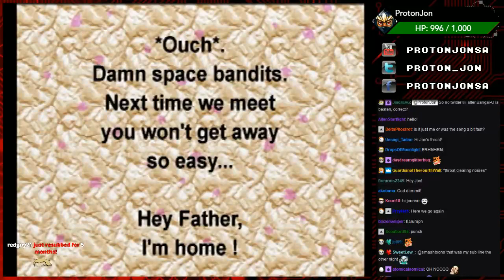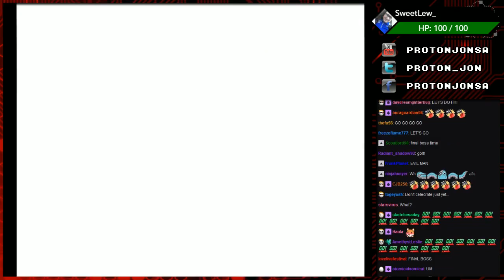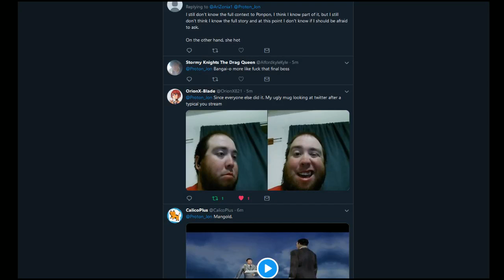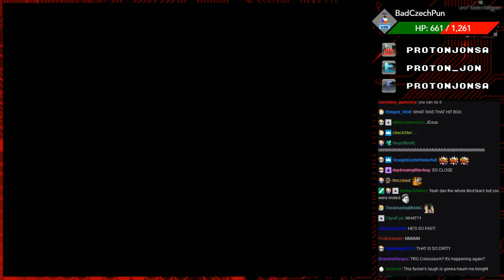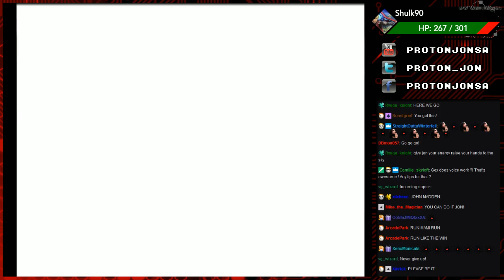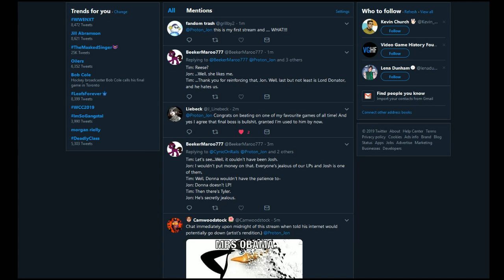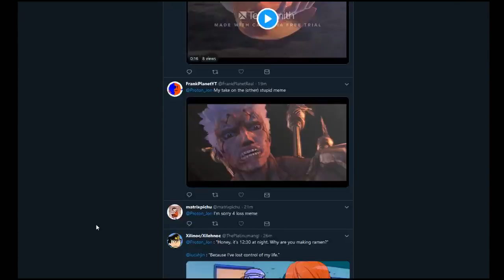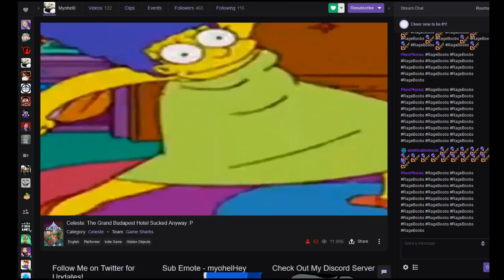ProtonJon - Finishing up Bangai-O, Starting Game C & Possibly THE BAG OF MYSTERY!?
airdate: 6 February 2019
co-comms: Dan and Gex

==TIMESTAMPS==
2:54 - Bangai-O
1:12:05 - intermission
1:37:49 - Bangai-O (continued)
2:40:59 - intermission
3:07:16 - Bangai-O (continued)
3:23:31 - intermission
3:53:32 - Billy Bob's Huntin' 'N' Fishin'
4:41:39 - intermission
5:04:20 - Razor Freestyle Scooter
5:28:00 - intermission